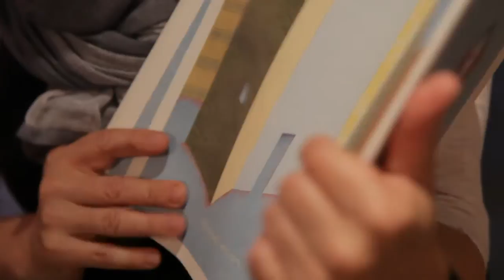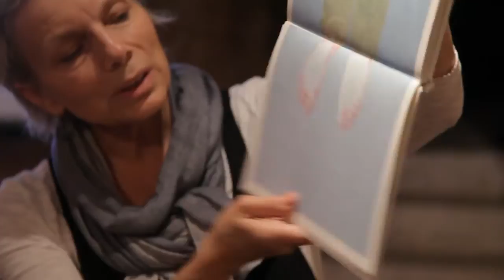Iwona Chmielewska o poezji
Spotkanie z Iwoną Chmielewską, które odbyło się w ramach V. Festiwalu "Miasto Poezji".

Realizacja: Marcin Małek, kaiju.pl